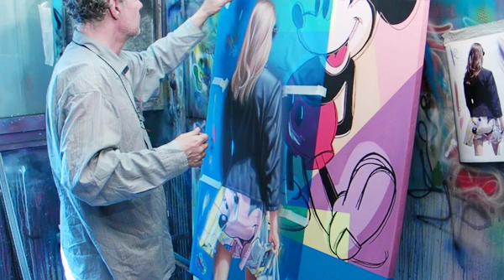Work in progress - Man at work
Etapes par étapes de la réalisation d'une peinture.